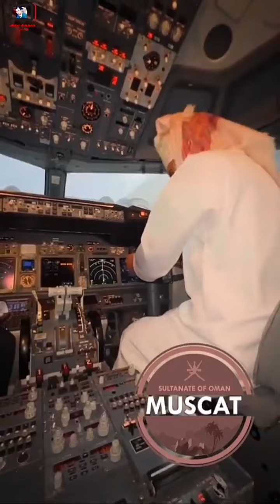مبورك/ هل تأيد إعادة العصا للمدارس❓❗